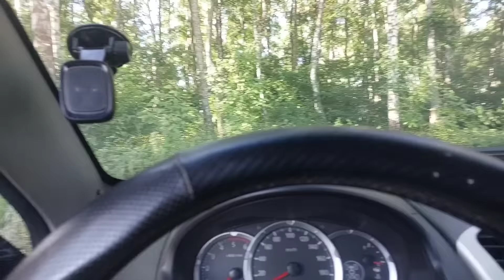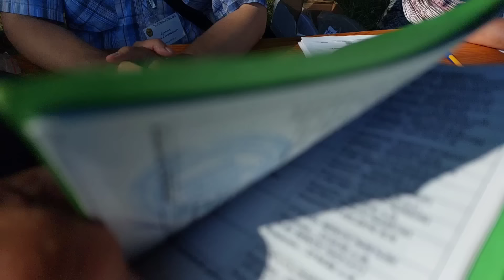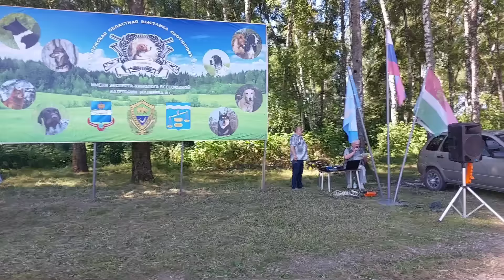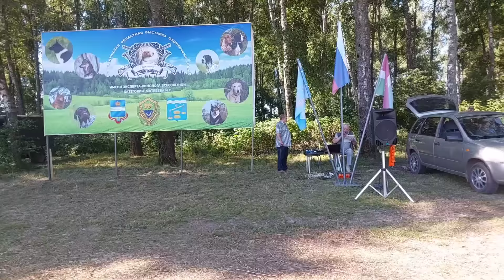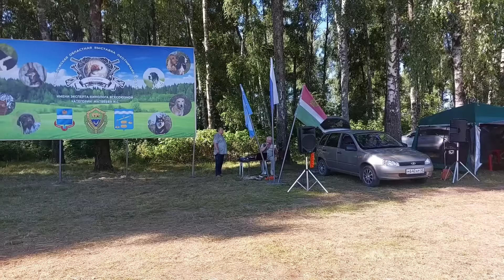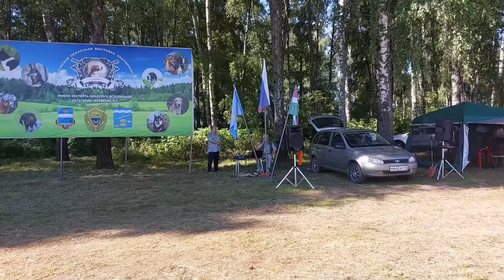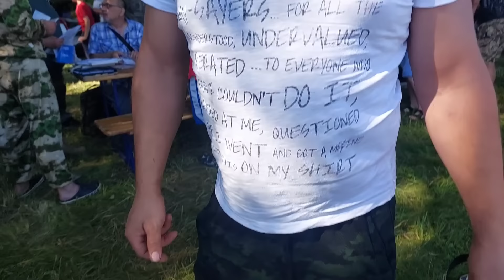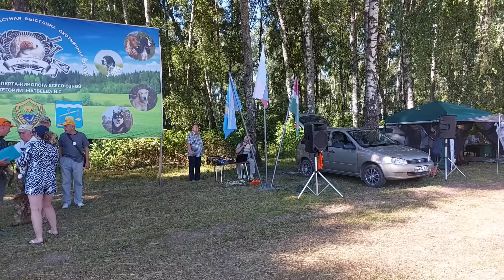66-я Калужская областная выставка охотничьих собак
29 июня в Сухиничах проходила 66-я Калужская областная выставка охотничьих собак имени эксперта-кинолога Всесоюзной категории Ивана Савельевича Матвеева.
Охотники-собаководы и заводчики охотничьих собак из разных районов Калужской области утром соревновательного дня собрались возле рингов, обустроенных в Сухиничах на территории бывшего ипподрома. Собаки-участники были поделены на группы в соответствии с породами и возрастными категориями. Оценивают животных 19 опытных экспертов-кинологов первой, второй и третьей категории.
Сегодня центр кинологической работы переместился на сухиничскую землю. Здесь родился всем известный Александр Петрович Марин, в честь которого в прошлом году  проводили здесь же межрайонную выставку охотничьих собак.
Село Сухиничи было основано, судя по всему, до XV века, но до XIX века никогда не было административным центром и не имело статуса уездного города и принадлежало к числу тех очень немногих русских поселений, которые выстроились сами, благодаря развитию хозяйственной жизни, а не были построены для военных или административных надобностей. Как город поселение было оформлено благодаря слиянию самих Сухиничей с деревнями Тросна, Ханчиково и Перновичи в 1840 году.
Ещё до обращения в город в 1840 году село Сухиничи служило важным перевалочным пунктом для таких товаров, как сало, пенька, конопляное масло и прочих, направлявшихся через него к пристаням Волги и Западной Двины. Торговля для Сухинич составляла в то время одну из характерных особенностей. Через селение в одно только зимнее время проходило ежегодно от шести до десяти тысяч груженых подвод, а оборот этой торговли равнялся 25 миллионам рублей. Как правило, товар направлялся на Зубцовскую и Ржевскую пристани, а оттуда к Рижскому и Санкт-Петербургскому портам.